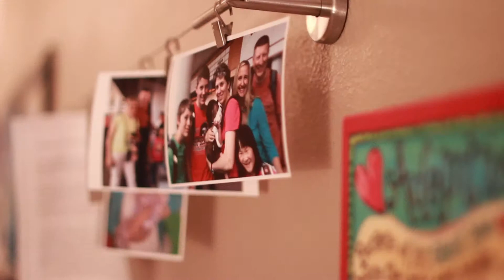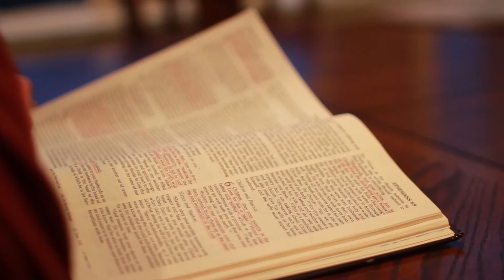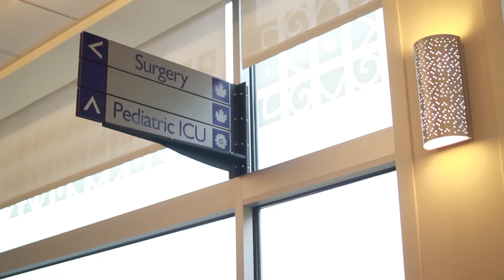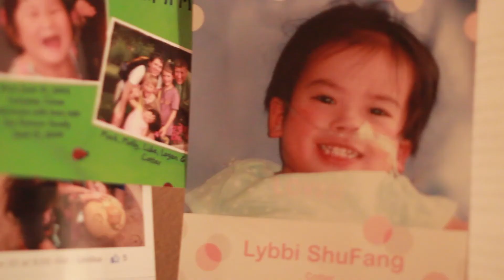Lybbi's Story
From a series at church called 'Stories from the Family', this is the story of God's eternal purposing of an adopted little girl with a heart condition and a smile that ensures cuteness and the incredible are sure to follow.